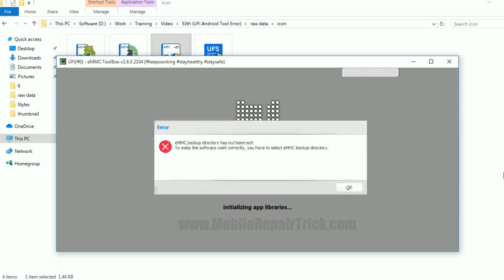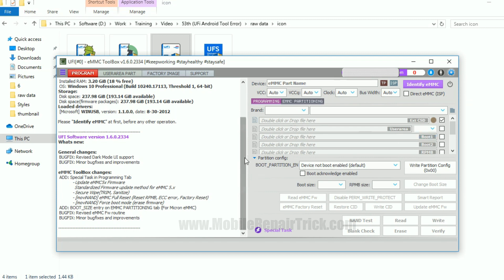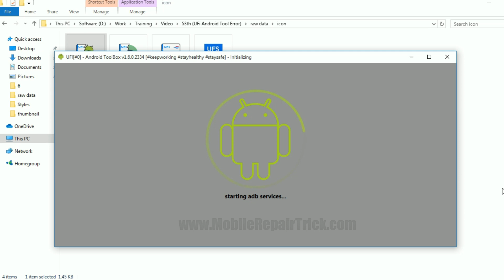UFi Android Tool Not Working | UFi Android Tool काम नहीं कर रहा | UFi Android Tool Error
UFi Android Tool Not Working,
UFi Android Tool काम नहीं कर रहा,
UFi Android Tool Error,
ufi android tool not opening,
ufi android tool hanging problem,
ufi android tool crack,
ufi android toolbox,
ufi dongle support model 2021,
ufi box flash file download,
ufi box driver,
ufi isp pinout setup,
ufi box new version,
ufi android toolbox,
ufi box driver,
ufi old setup,
ufi crack loader by naijarom,
ufi android toolbox v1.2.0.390 without box,
ufi box crack 2021,
ufi android toolbox crack download,
ufi box crack without box 2020 download,
unlock ufi tool v5.6.70 crack,
ufi box crack free,

For Joining GsmClinic Premium WhatsApp Support Group - Duration 1 Year.
(Hardware,Software & Emmc Programming)

Group Support Time 11am to 6pm (5 Admins available for support)